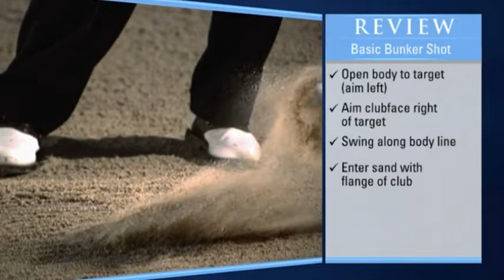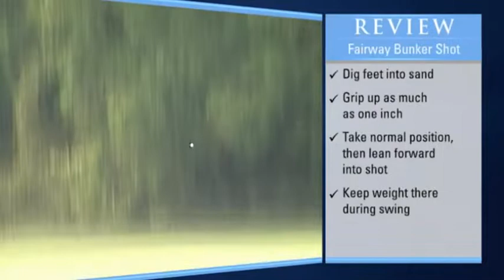Bunker Shots TOM WATSON LESSONS OF A LIFETIME II 2014